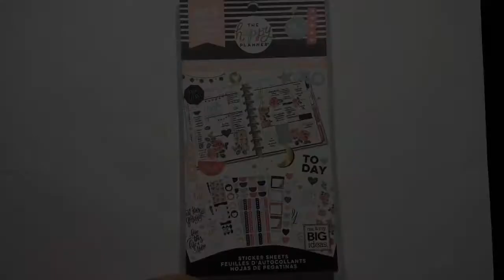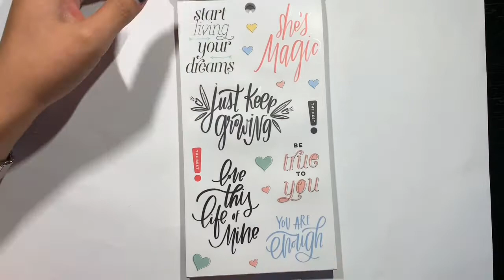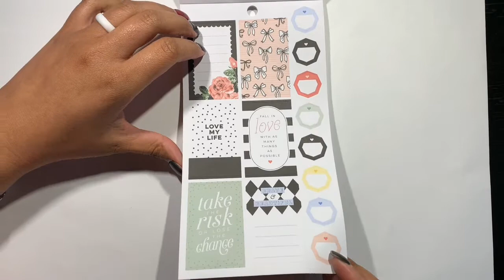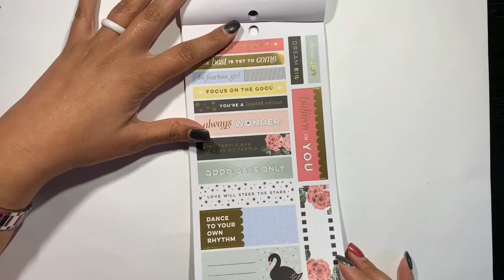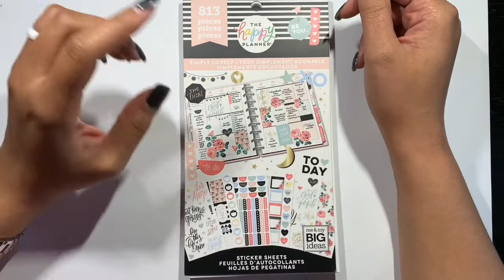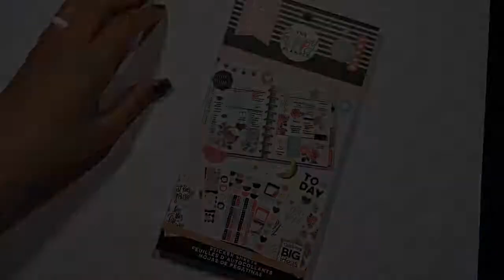New Release!!!| Simple Lovely Sticker Book Flip-through| Happy Planner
Here is a flip through of the simply lovely  sticker book. I know there are others out from some other wonderful planner babes; but hey everyone has a different commentary and different aspects they like about the book. So I hope enjoy this video.